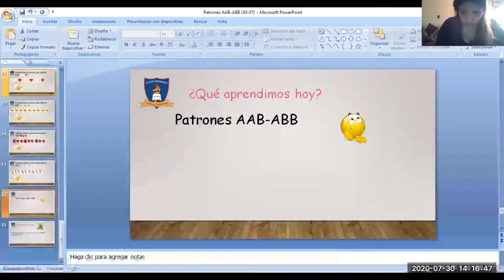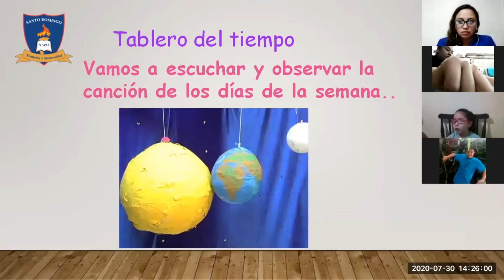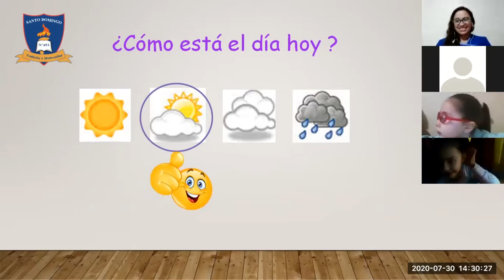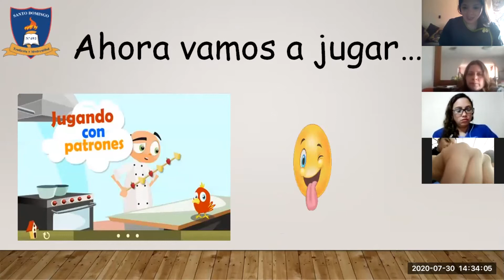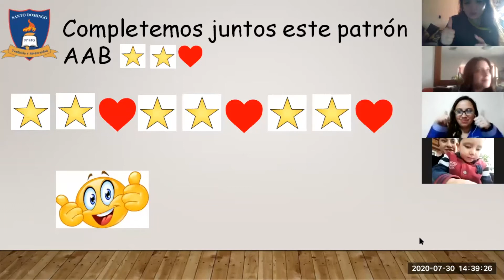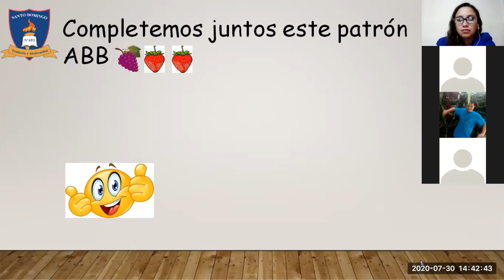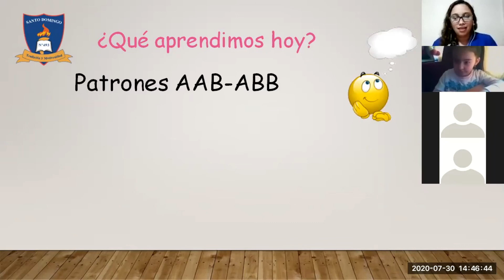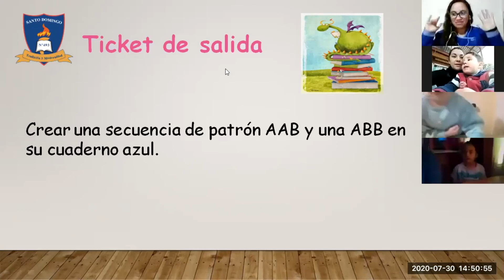Clase Patrones AAB - ABB - jueves 30 de julio - PreKinder B